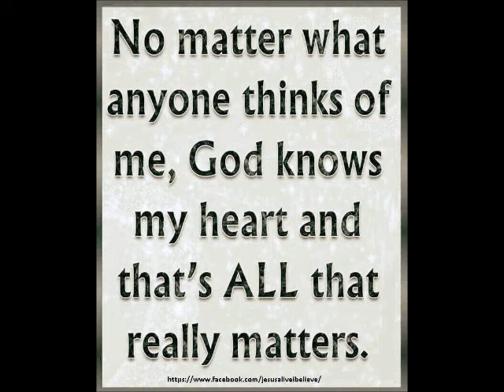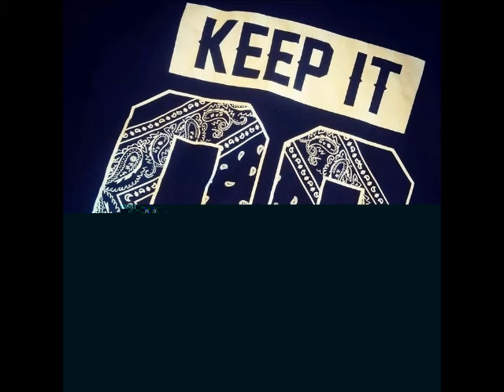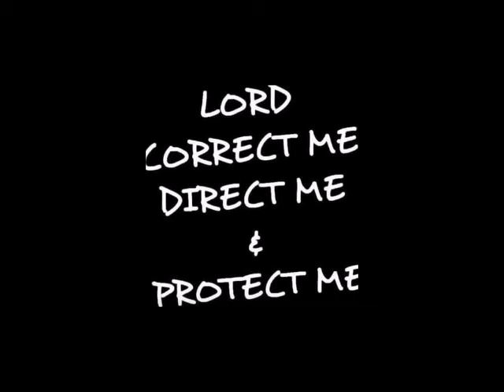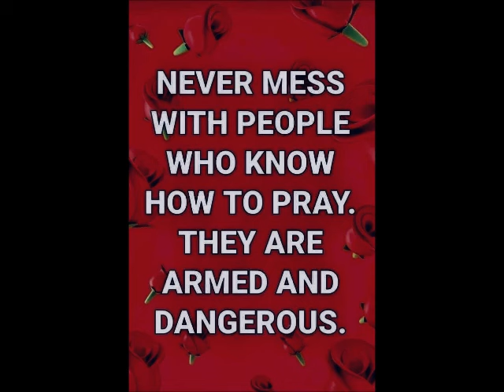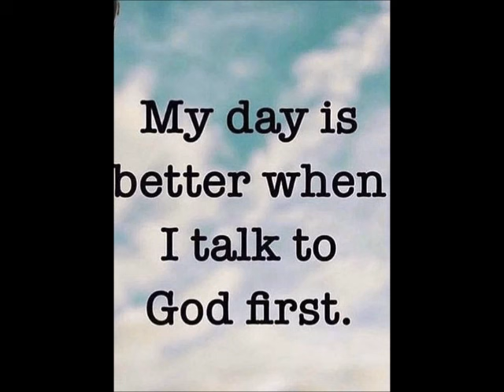Freestyle Happy 15th Birthday Ethan C Torres 2024 Mix by Mika your Mom and DJ Tony Torres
Wishing you all the happiness on your great day of birth , we love you and keep up the great work in school and soon you will be the Pilot you want to be.. God bless you always Happy Birthday from Mom and Daddy Tony Torres